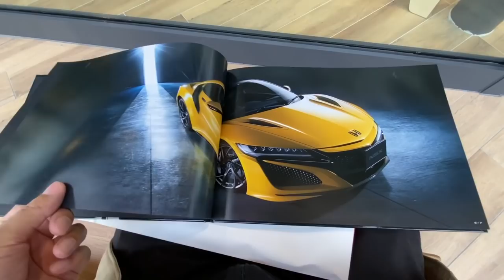新型FIT一気に全車種見てみよう！